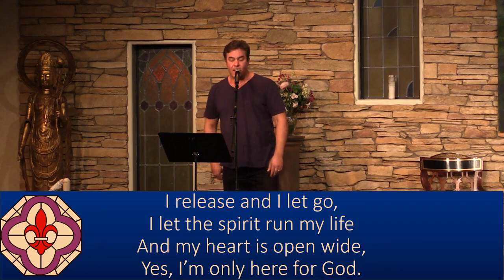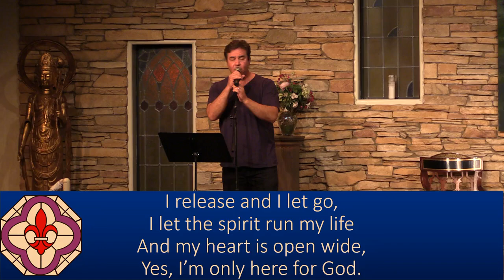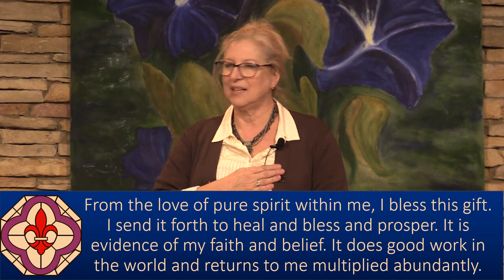Wednesday Talk - “You Are Already Enough” - Rev. Sydney Lehman Steen, 10/13/21 - NHCRS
with  Rev. Sydney Lehman Steen {talk begins at 17:57}

Join us LIVE on Sundays at 9:45 a.m. PST
and Wednesdays at 7:00 p.m. PST on Facebook and Zoom